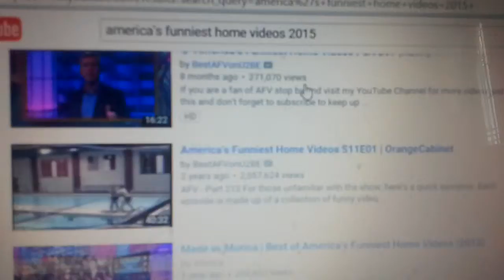Try not to laugh part 1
Published on November 8th ● Sup King Army, today my sister and I do try not to laugh.